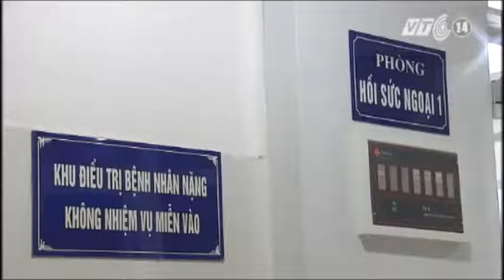VTC14_Bài học từ vụ TNGT trên đường Xã Đàn, Hà Nội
3 ngày sau vụ tài xế đâm nữ sinh trên đường Xã Đàn, Hà Nội, dư luận vẫn chưa hết xôn xao. Hiện tại, Cơ quan cảnh sát đang trong quá trình điều tra, làm rõ hành vi gây tai nạn của tài xế Đỗ Tú Anh và chưa có kết luận chính. Tuy nhiên, vụ tai nạn này là bài học cho cả 2 phía: người điều khiển phương tiện giao thông và cả người đi bộ.